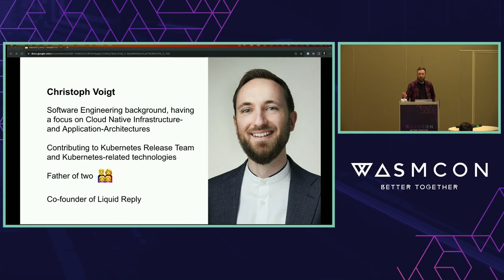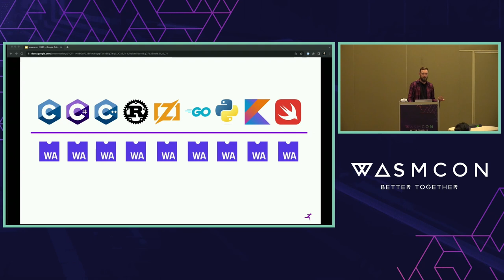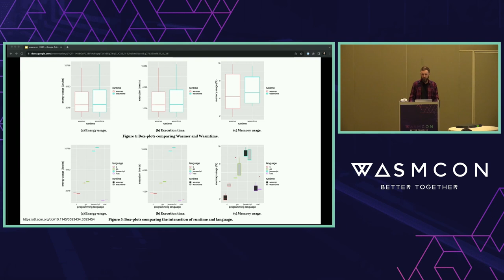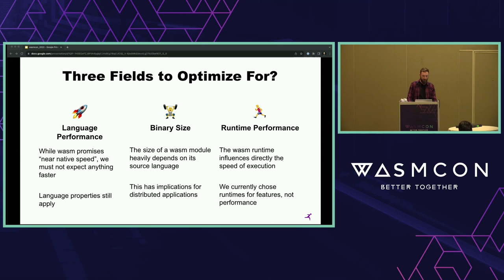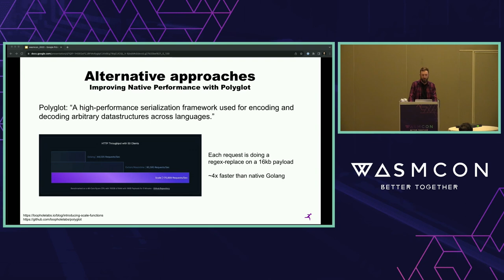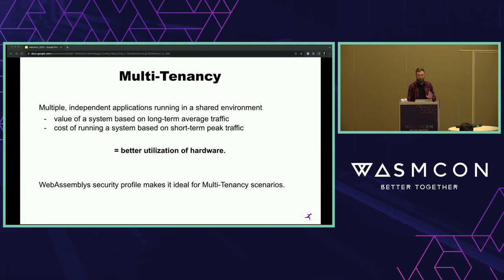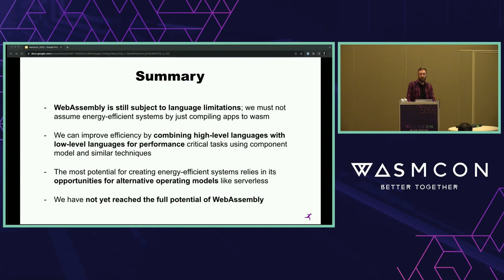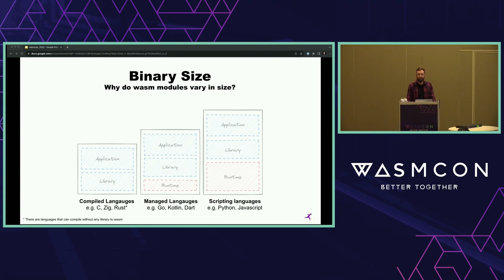The Buzz About Green Tech: WebAssembly's Impact on Carbon Footprint Reduction - Christoph Voigt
The Buzz About Green Tech: WebAssembly's Impact on Carbon Footprint Reduction - Christoph Voigt, Liquid Reply GmbH

This talk aims to showcase how WebAssembly (Wasm), typically celebrated for its platform-agnostic nature and robust security, emerges as an unexpected ally in reducing the tech industry's carbon footprint.

We’ll delve into how the characteristics of Wasm and the operating models derived from it contribute to diminishing energy consumption, particularly (but not only) in data centers. Our objective is to raise awareness of Wasm's environmental advantages and encourage attendees to harness its potential in developing eco-friendly software solutions.

By the end of this talk, participants will have tangible insights into how they can leverage Wasm to not just improve application performance and compatibility but also contribute to a more sustainable digital environment.

Join us in exploring Wasm's untold green narrative and carving a sustainable future in the digital domain.